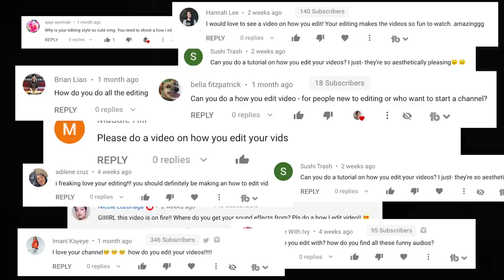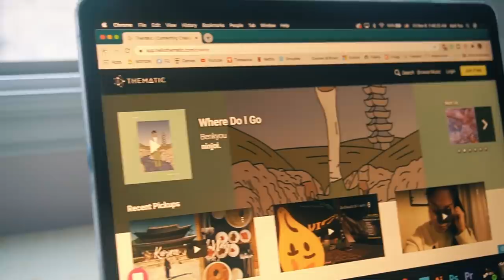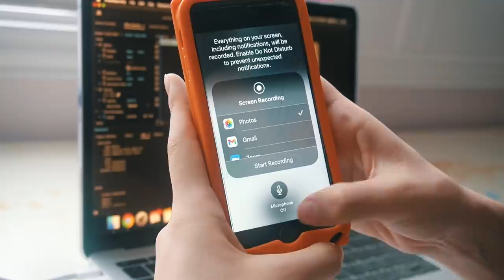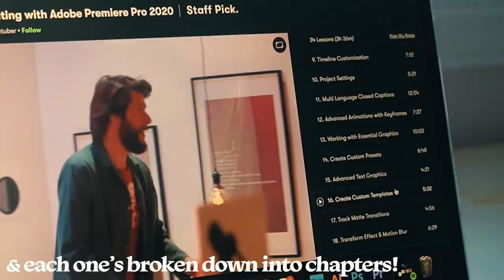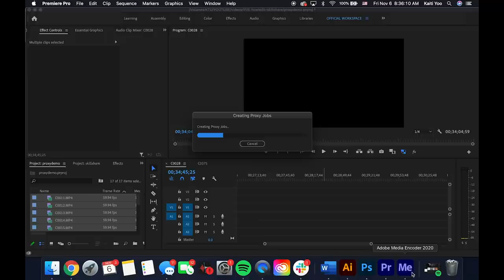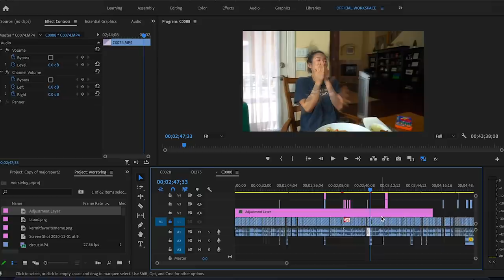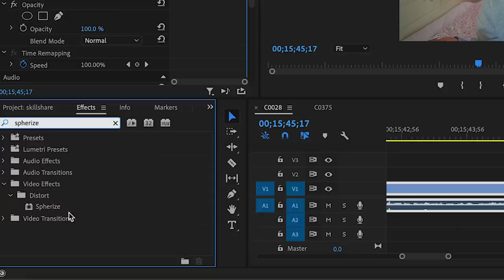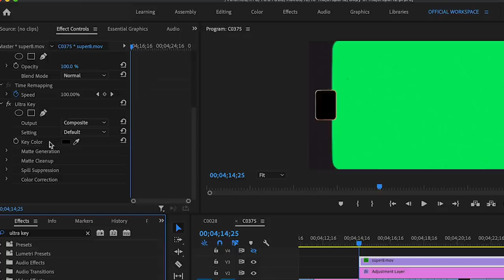how to edit bomb 💣 videos without yeeting ur computer out the window at 4 am bc it crashed... AGAIN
(open for timestamps!)

heyooo, here is the highly requested "how i edit my videos" video! 🌟 I'm going over everything from what programs i use and how i keep my computer from crashing a bajillion times to my favorite fonts and memes. this video is a lil lengthy BUT it's jam-packed with my juicy tips, and i hope it was helpful!

this video assumes that you have some basic editing skills & are somewhat familiar with Adobe Premiere, but some tips also apply if you work with Final Cut Pro. if you're watching this as a total beginner, I BELIEVE IN YOU. starting is half the battle.

TIMESTAMPS
→ 0:00 - intro
0:56 - FAQs
→ 1:00 - what fonts do i use?
→ 1:42 - where do i get my memes?
→ 2:49 - where do i get my music?
→ 3:37 - where/how do i get my sound effects?
→ 4:43 - what programs do i use to edit?
7:06 - my workflow
→ 7:38 - converting to proxies
→ 8:19 - proxy tutorial
→ 9:45 - rough cut
→ 10:09 - spicing the video up (memes, zoom, sound effects, text)
→ 10:43 - a few of my favorite copyright-free songs
→ 11:30 - color grading
→ 12:45 - narcissistic re-watching
→ 13:22 - exporting
13:22 - tutorials
→ 13:50 - spherize/meme-ify tutorial
→ 15:09 - vintage frame effect/using a green screen video tutorial